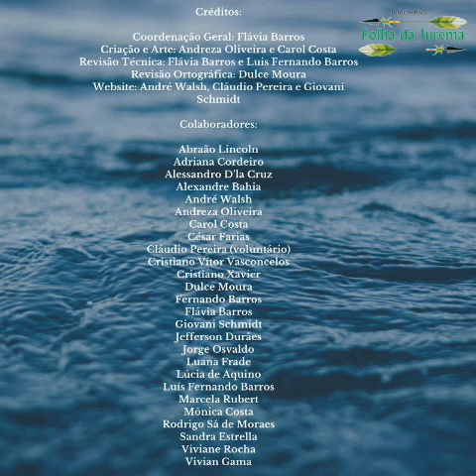Apresentação do Informativo online Folha da Jurema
O Templo Estrela do Oriente apresenta o ressurgimento do INFORMATIVO FOLHA DA JUREMA!
E nada mais justo do que retornarmos com a primeira edição desse projeto, comemorando o 11º aniversário do TEO e o dia de Ogum. Serão abordados diversos temas ligados à espiritualidade, informações gerais de cidadania e ética, um pouco da rotina no TEO e algumas dicas de eventos do nosso segmento religioso. Segue o vídeo com um resumo do que encontrarão no INFORMATIVO FOLHA DA JUREMA, que foi feito com muito amor para todos vocês e principalmente para nossa Grande Mãe Cabocla Jurema da Praia.